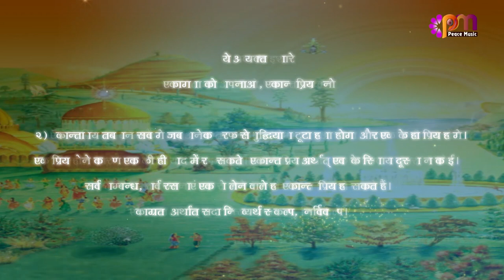2 Jan 2023 अव्यक्त इशारा